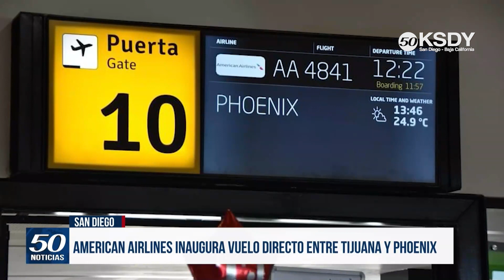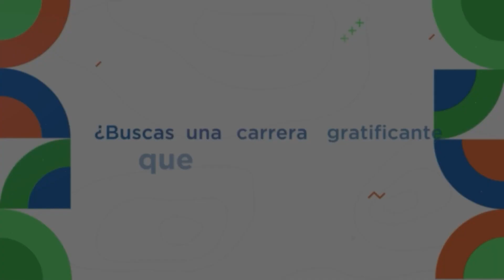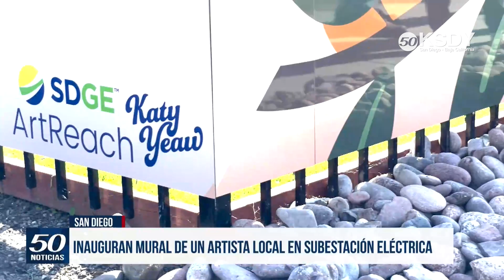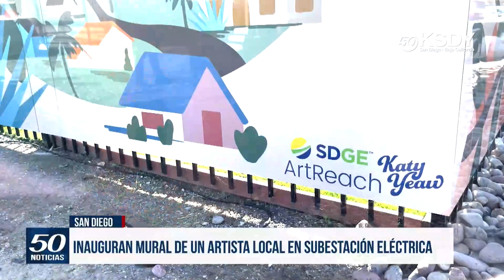KSDY Noticias 8AM - Febrero 19, 2024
Édgar Gallego presenta:
✅Se llevó a cabo la marcha por la democracia en Tijuana
✅Policías comerciales protestan en palacio municipal tras cambio de servicios médicos municipales
✅Autoridades de Baja California y Arizona establecen relaciones comerciales entre ambas regiones
✅El ayuntamiento de Tijuana inicia programa de cruce rápido para estudiantes con valor de $8,500 pesos
✅Residentes afectados de Southcrest denuncian la falta de apoyo de la ciudad de San Diego